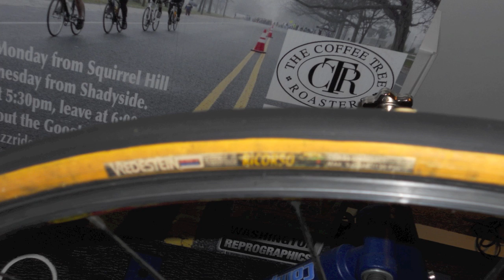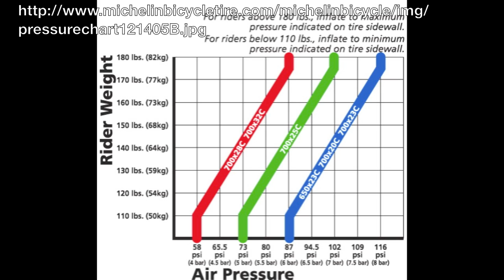How to choose YOUR tire pressure for road cycling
What tire pressure do you run on your road bike? 110psi? 120psi? Whatever your friends are running?

Tire pressure can have a significant impact on both performance, and handling of you and your bike!
HVT Coach Menachem Brodie gives you the basic information you need, to select the correct tire pressure for yourself!